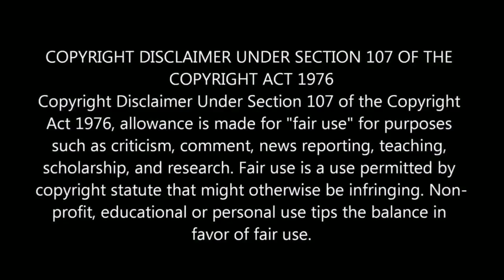OUT OF SURGERY..THE HYSTERECTOMY JOURNEY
Having survives a recent hysterectomy, Amberlynn is still in hospital trying to recover. She constantly complains about not being able to eat and wishing to be her "old self" again.